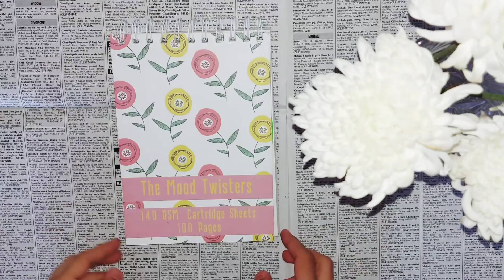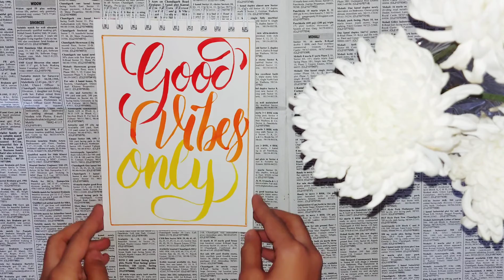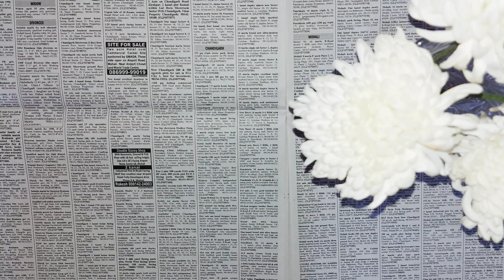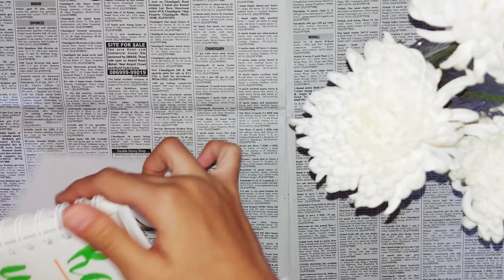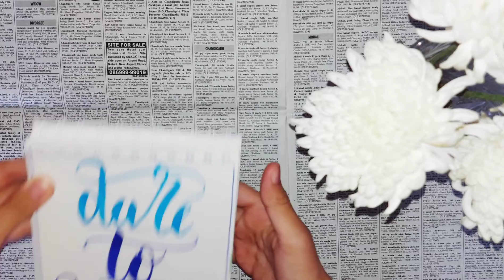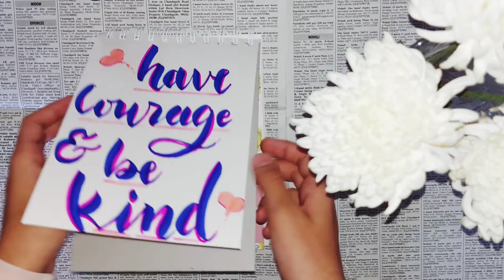30+ Calligraphy Ideas 😍| INNERIMPRESSIONSART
HEY GUYS 👋

SO IN THIS VIDEO I HQVE SHARED WITH YOU ALL 30+ IDEAS FOR CALLIGRAPHY LETTERING 😍💥

HOPE YOU ALL LIKED THIS VIDEO AND FOUND IT USEFUL 💖

ALSO SUGGEST ME WHAT VIDEOS SHOULD I MAKE NEXT

TAKE CARE BBYEE🌈

calligraphy lettering
calligraphy
brush pen calligraphy
brush pens
sketch book
sketch book tours
sketch book tour
art tutorials
calligraphy ideas
calligraphy tutorials
art ideas
painting
drawing
creativity
vlogs
blogs
art page
art tuber
calligraphy series
art therapy
learn calligraphy
learn brush pen calligraphy